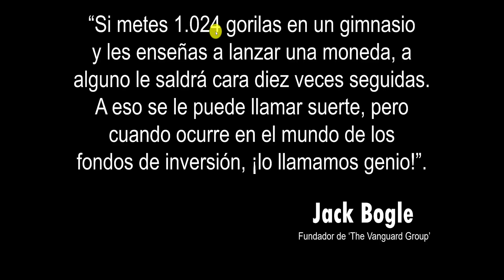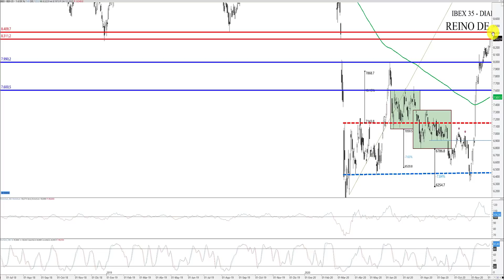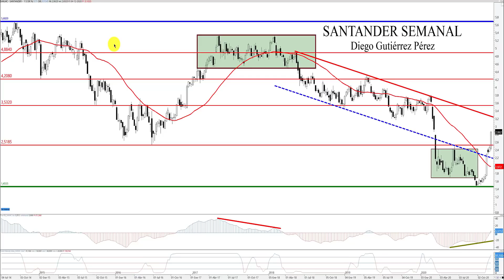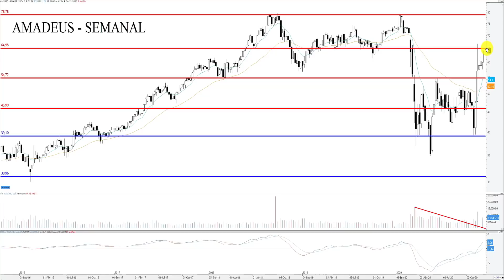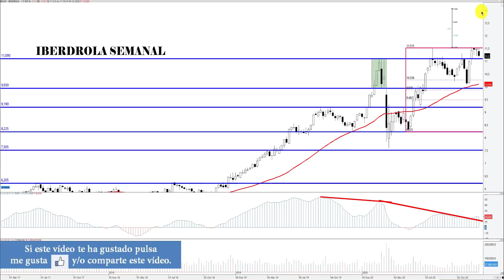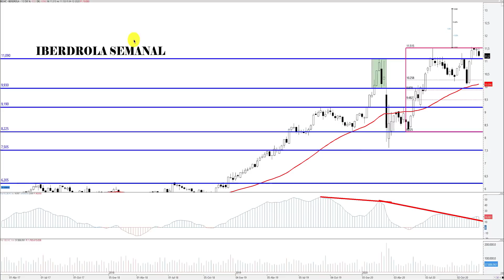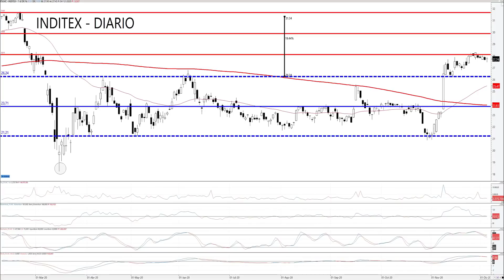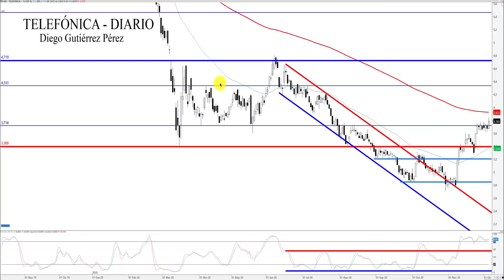Análisis del IBEX 35, Amadeus IT, Iberdrola, Inditex, Santander y Telefónica (05/12/20).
Análisis Técnico de la evolución semanal (de 30 de noviembre  a 4 de diciembre) de Amadeus IT, Banco Santander, Iberdrola, Inditex, Telefónica e IBEX 35. Además, veremos que niveles hay que vigilar en la próxima semana, tanto si vamos a medio como a corto plazo y finalmente, cuales han sido las noticias más relevantes y recomendaciones de las firmas de análisis sobre los mencionados valores.